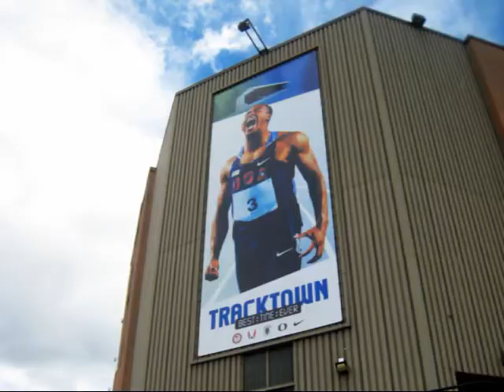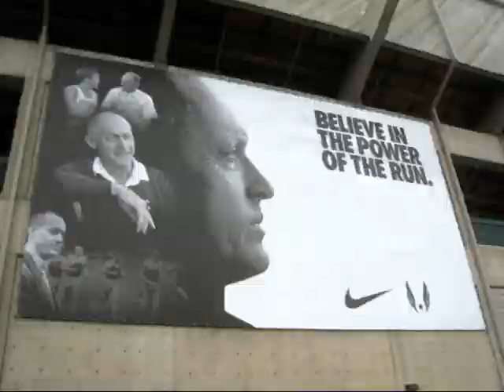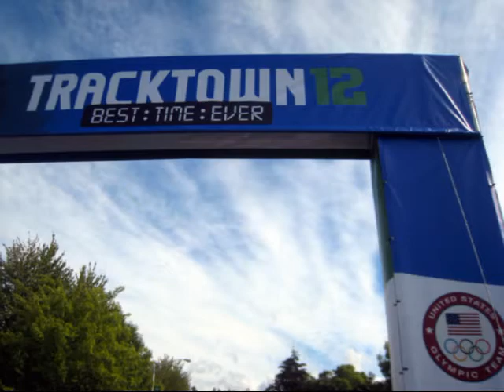Tracktown USA: Eugene, Oregon Delivers on its Promise (Strategic Tuesday/Positioning)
Eugene is TrackTown USA. Jim Glover, That Branding Guy, highlights how Eugene has developed its TrackTown USA brand in his Once a Day Marketing video advice. Quick Glimpse: Eugene boasts that it is Tracktown USA and it delivers on its brand promise.